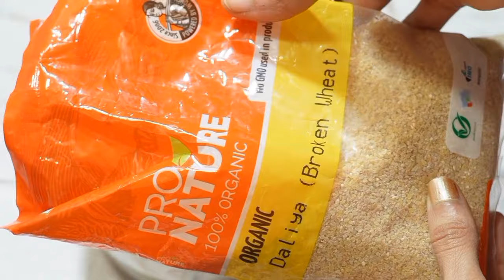ઉતરાયણ માટે આંગળા ચાટતા રહી જાવ એવો સાત ઘાનનો તીખો ખીચડો/sat dhan no khichdo/tikho khichdo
description

ઉતરાયણ માટે આંગળા ચાટતા રહી જાવ એવો સાત ઘાન નો તીખો ખીચડો

મકરસંક્રાંતિ સ્પેશિયલ તીખો ખીચડો બનાવવાની પરફેક્ટ રીત

સાંજ ના ડીનર મા જો આવા ખીચડી કઢી મળે તો જલસો પડી જાય

ઉપવાસ મા ખીચડી તો હજાર વાર બનાવી હશે એકવાર મારી રીતે બનાવી જુઆે ખાતા નહી ઘરાવ

ઉપવાસ મા આવી ફરાળી ખીચડી મળે તો જલસો પડી જાય/એક એક દાણો છુટો રહે એ રીતે ફરાળી સાબુદાણા ખીચડી

ઉતાવળ મા હોવ ત્યારે એકદમ ઝટપટ બનાવો ટેસ્ટી વેજ મસાલા ખીચડી

ફકત દસ મિનિટમા બનાવો ઉપવાસ માટે સીંગ બટાકા ની ફરાળી ખીચડી

એક સિક્રેટ સામગ્રી ઉમેરી બનાવો હોટલ ની ભુલાવી દે એવી પાંચદાળ ની સ્વાદિષ્ટ મસાલા ખીચડી

સ્વામિનારાયણ મંદિર ના પ્રસાદ મા મળે એવી વેજ ખીચડી પરફેક્ટ માપ સાથે

બારડોલી ની ફેમસ જલારામ ખીચડી જે એકવાર ખાશો તો ગેરંટી વારંવાર બનાવશો

એકદમ પરફેક્ટ માપ સાથે હેલ્ઘી અને ટેસ્ટી ઘંઉ ના ફાડા ની ખીચડી